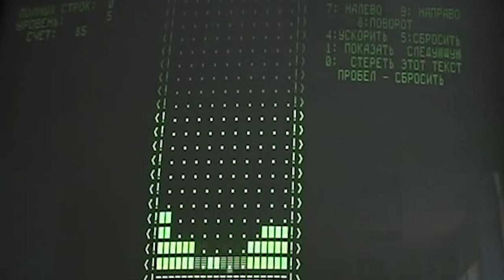MEJORES JUEGOS CLÁSICOS | TGN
Hoy les traemos un listado de los clásicos que siguen disfrutándose a día de hoy igual o más de cuando aparecieron. Estos son para nosotros los mejores juegos clásicos.